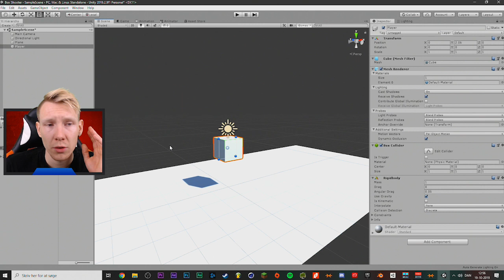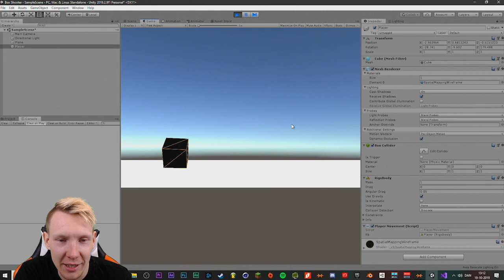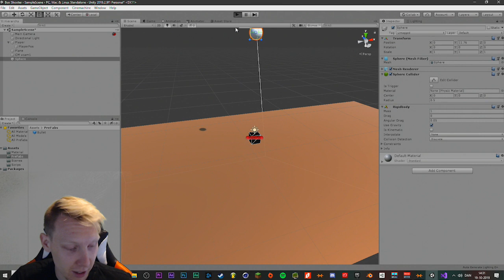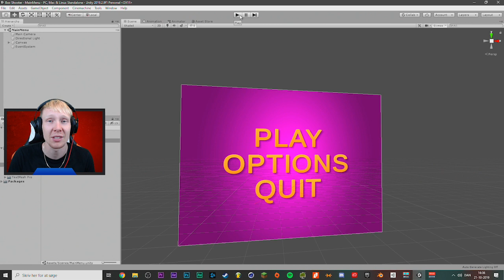LAVER MIT EGET SPIL!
BRUG KODEN FUNDUCK I ITEMSHOPPEN!

I dag prøver jeg at lave et spil på egen hånd.